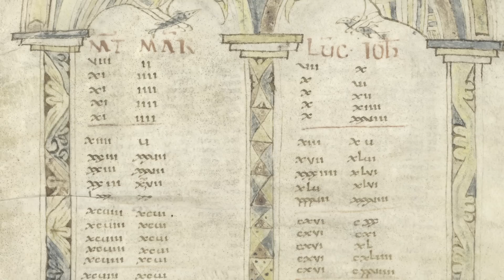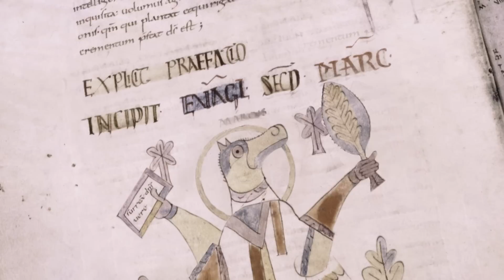The Harkness Gospels: Extraordinary Iconography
NYPL curator George Fletcher discusses the fascinating illustrations in the 10th-century Harkness Gospels, featuring beast-headed Evangelists, and a depiction of Christ holding a book that proclaims "The Lord Risen."